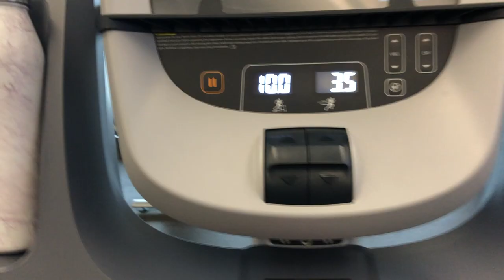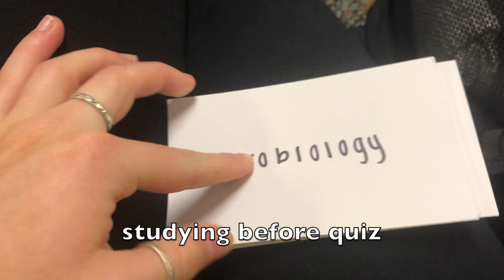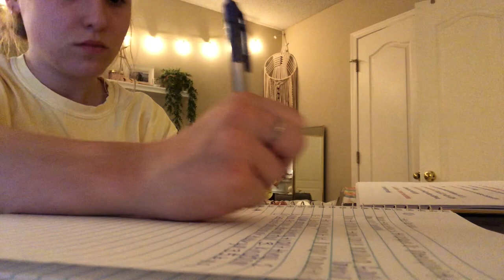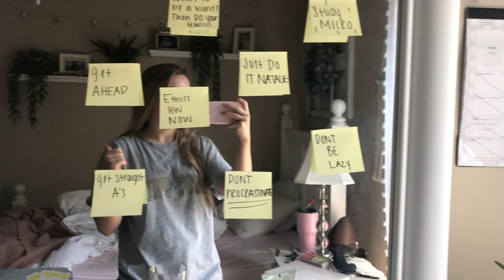another vlog of what my life is like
I will be posting some polls on there soon so make sure you can interact with them!

Workout:
goblet squats- 1 min
jump rope- 1 min
russian twist- 1 min
step ups- 1 min
battle ropes- 1 min

repeat 4x

finish with some cardio